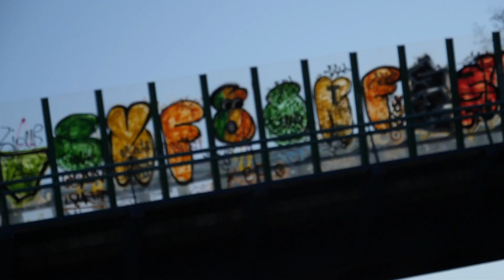TRIUMPH 675 DAYTONA TURBO - MOTO VLOG #11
Test Triumph Daytona & Street Triple 675 Turbo Drift